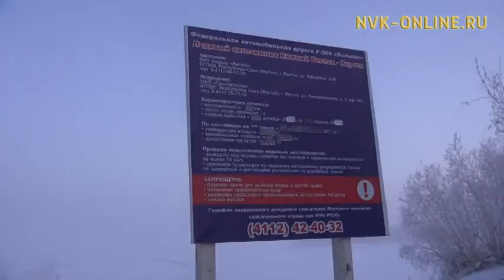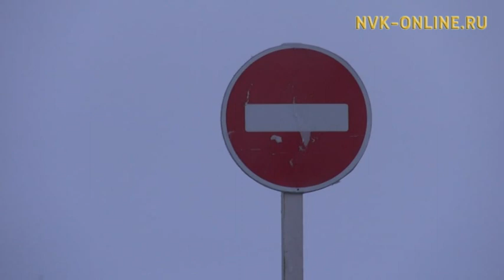Переправа Якутск - Нижний Бестях откроется 25 декабря